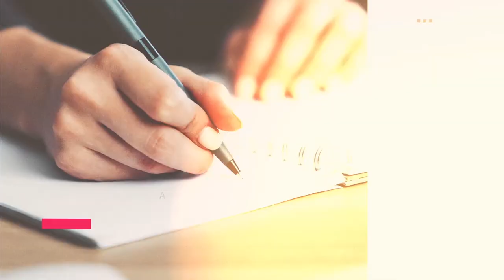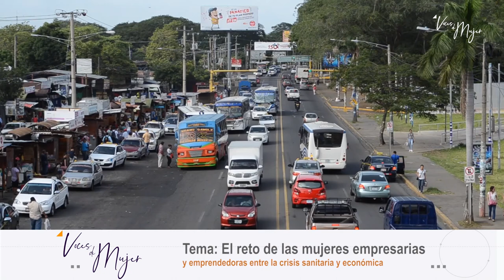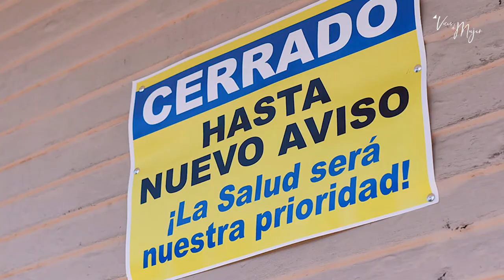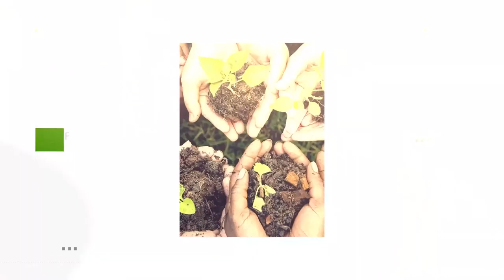¿Cómo enfrentan las mujeres empresarias y emprendedoras la pandemia?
VocesDeMujer🎤📽 ¿Cómo han enfrentado la triple crisis las mujeres empresarias y emprendedoras de Nicaragua? El panorama no pinta bien y no hay políticas públicas dirigidas a respaldar su sobrevivencia. Analizamos el tema en el programa de hoy